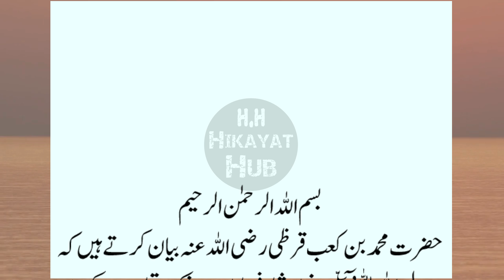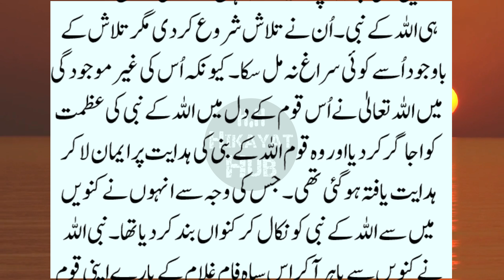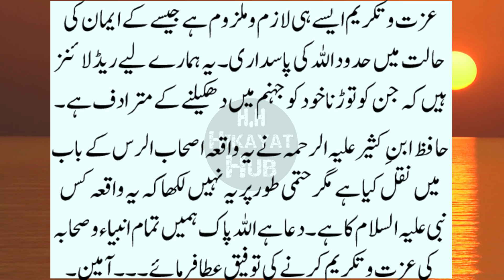Jannat Mein Dakhil Hony Wala Pahla Shakhs, Pahla Admi jo Jannat Main Dakhil Ho ga, Islamic Story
IMPORTANT NOTE:
All our videos are presented with authentic references. All references are contained within the video.

We hope you will enjoy this video. Keep watching our channel hikayathub for Islamic History, Islamic Stories in Urdu, Sabaq Amoz Kahaniyan and Hikayat etc. We upload a video in every 24 hours.